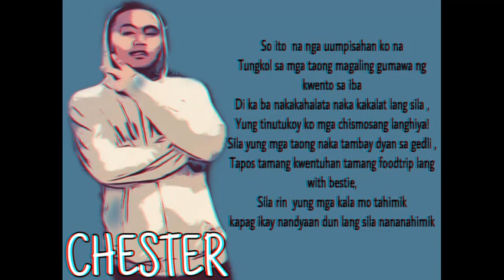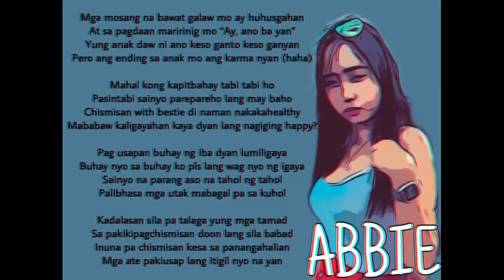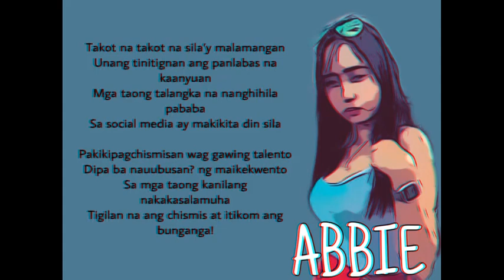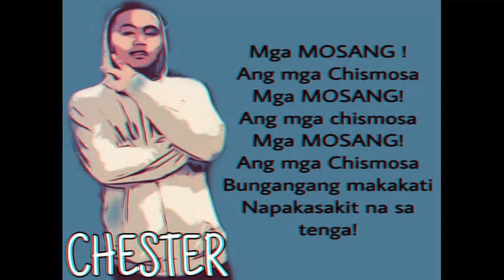MOSANG - Abbie x Chester (RHYME PLAYA$$)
Title: MOSANG
Artist: RHYME PLAYA$$ (Abbie&&Chester)